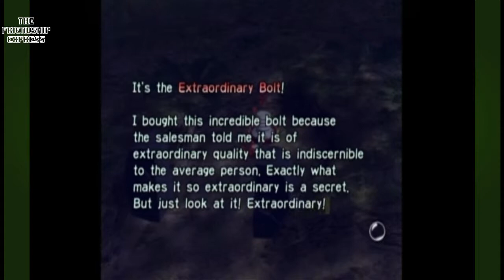Pikmin: Ep. 6: Wii Misunderstanding - The Friendship Express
Just a tiny one.